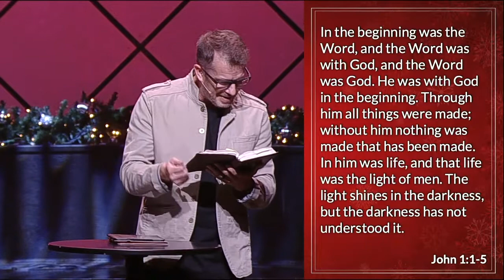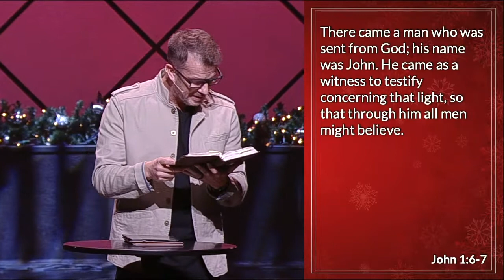Christmas at Grace: Hope | Pastor Des Wadsworth